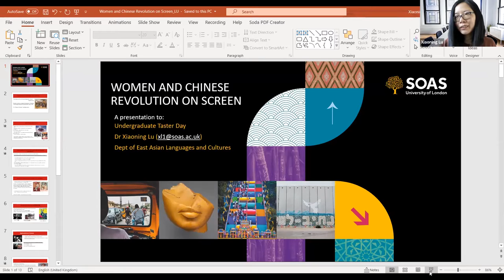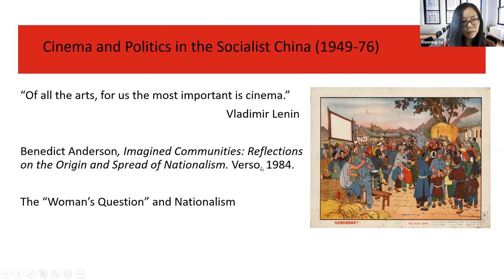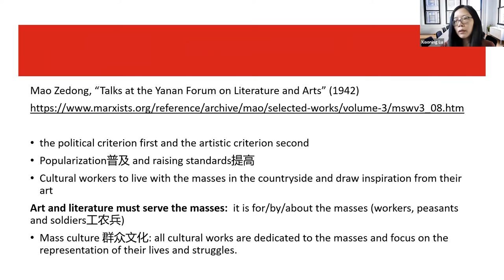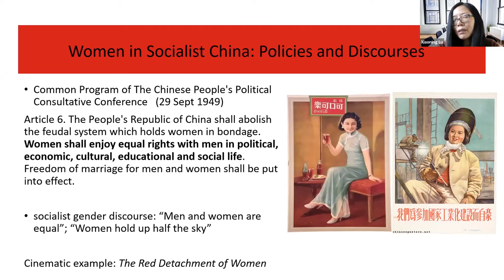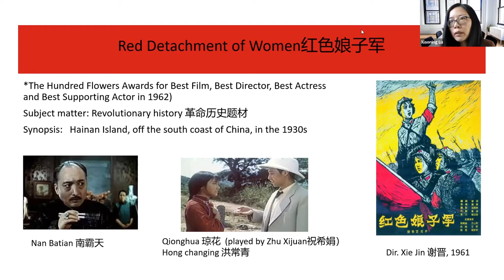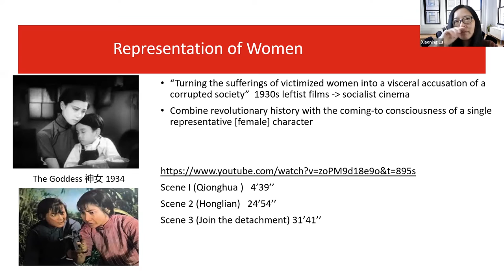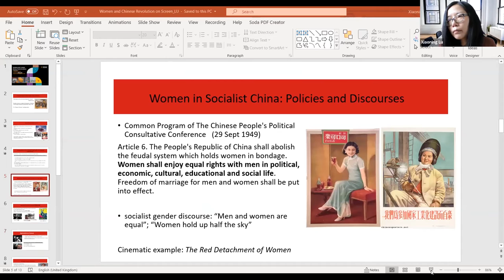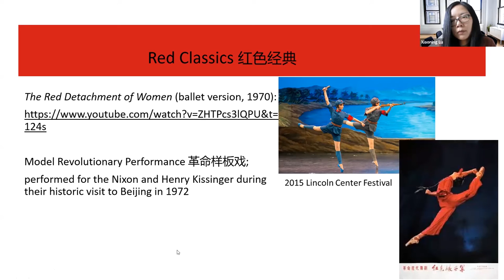China Taster Day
Women and Chinese Revolution on Screen